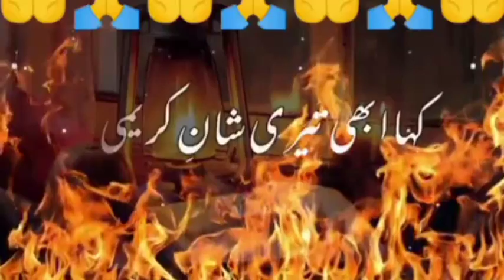Do Admi ko Allah talah khege 📿☝🥺 chalo dojak mein.